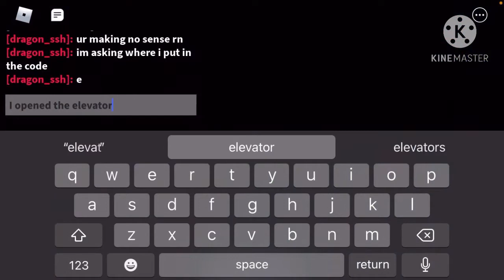HOW TO FIND THE SWORD SHRINE!!!!!!!